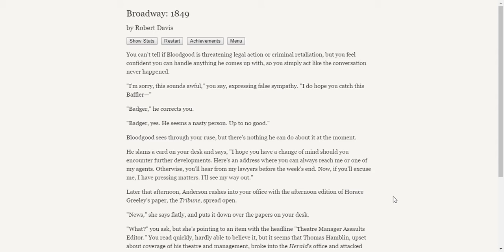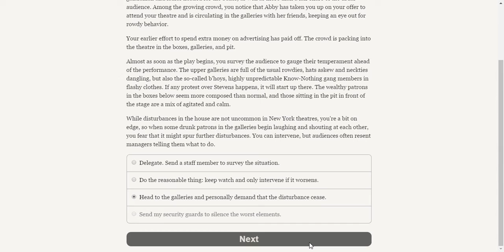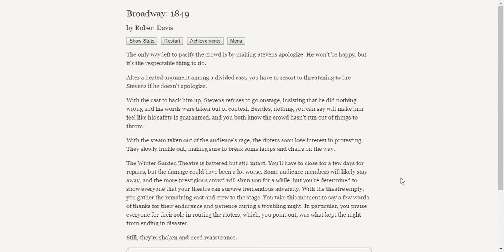Broadway: 1849 (Part 5)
A new theater owner tries to survive their opening season.